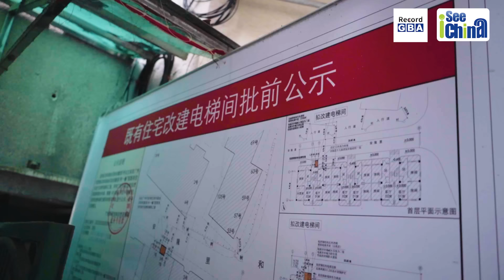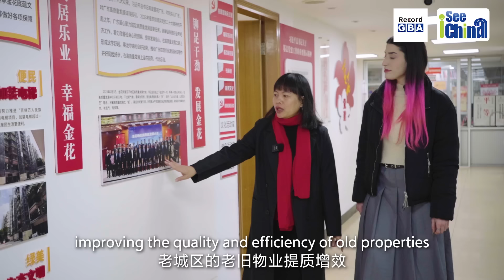I See China | "Hello,Deputy" Episode 3 | 塞爾維亞美女留學生犀利對話中國人大代表！一個社區工作者是如何成為全國人大代表的？